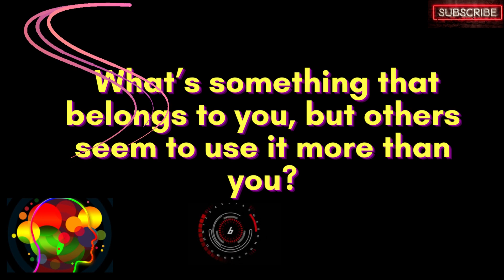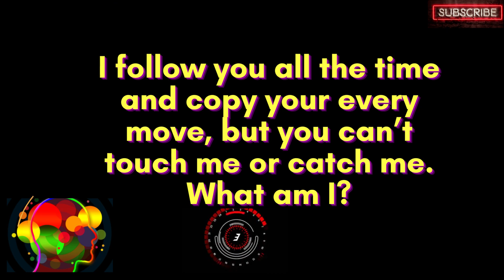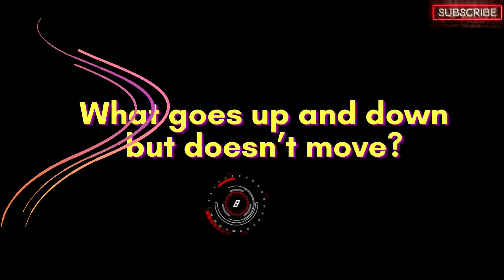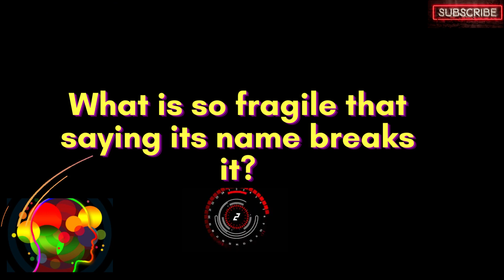Tricky Riddle - Challenge Your Brain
Here is a set of fun riddles that will challenge your brain and help you improve it! Unleash your imagination, boost your brain power and stay focused to solve all the puzzles on time, hence improve your concentration skills. If you want to have a well-trained brain and a high IQ, then don't be lazy to solve these cool riddles and have fun.

The Channel About Riddles
-Riddles, brain teasers, logic, puzzles, IQ Test, Logical Reasoning Tests
-Lateral thinking riddles
-Tricky riddles
-Funny riddles
-Mind blow brain teasers
-Murder Mystery Games
-Detective Riddles
- Riddles and tricky questions